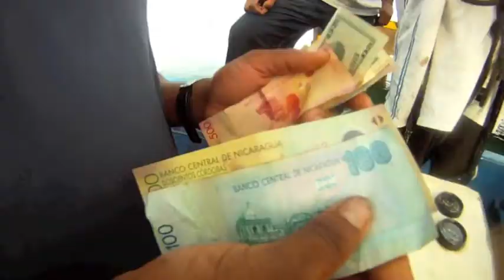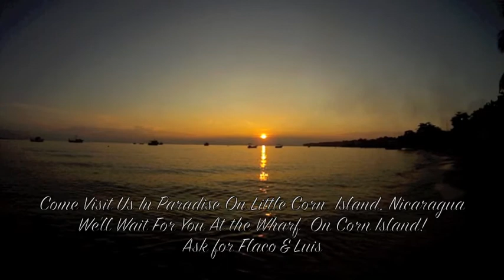Official Panga Crossing video between the Corn Islands!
Each day the panga crosses from Little Corn Island to Corn Island at 6.30 AM it returns at 10 AM... There is another crossing as well from Little Island at 1.30PM returning at 4.30PM... Times subject to change...